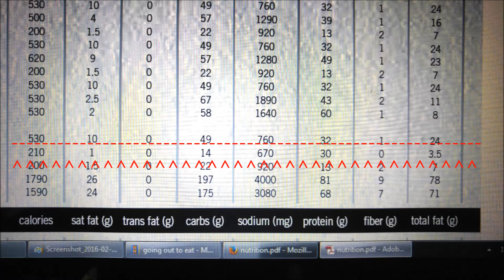How To Eat Clean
Having issues eating a clean diet while going out to a restaurant?
Be sure to watch this video for how to properly check for calories and how I eat clean while going out.